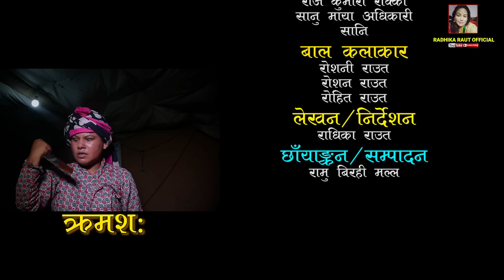Ekal Mahila Ko Pida "एकल महिलमको पिडा" New Short Movie | Radhika Raut | Sarita Basnet | Sep 20, 2022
New Nepali Short Movie
  𝑬𝒌𝒂𝒍 𝑴𝒂𝒉𝒊𝒍𝒂 𝑲𝒐 𝑷𝒊𝒅𝒂 "एकल महिलमको पिडा"
𝐀𝐫𝐭𝐢𝐬𝐭'𝐬
Radhika Raut
Tekraj Langali
Sarita Basnet
Januka Shrestha
Buddi Shrestha
Gyan Bahadur  Karki
Maiya Katki
Birbal Shrestha
Thuli Kanchhi Shrestha
Bal Kumari SHrestha
Mohan Lamichhane
Raj Kumari Rokka
Sanu Maya Adhikari

Child Artist :
Roshani Raut
Roshan Raut
Rohit Raut
Swasthika Sapkota
Sophiya Sapkota

Camera / Edit
Ramu Birahi Malla

Writer /Director
Radhika Raut

⁻⁻⁻⁻⁻⁻²⁰²²⁻⁻⁻⁻⁻⁻⁻⁻⁻⁻⁻⁻